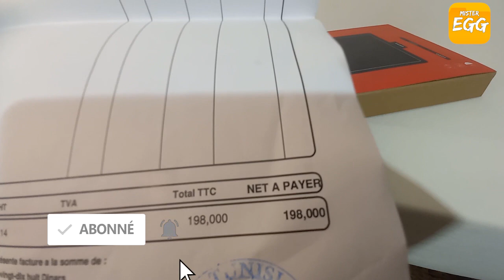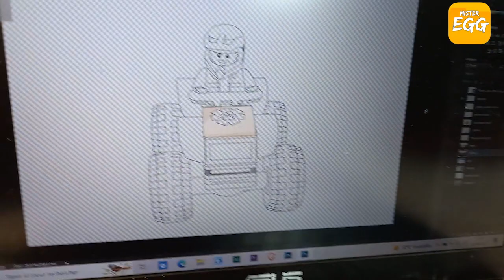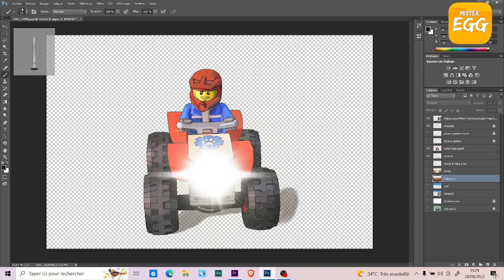Unboxing One by Wacom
Bonjour tout le monde , aujourd'hui petit unboxing et démonstration de la tablette One de Wacom !